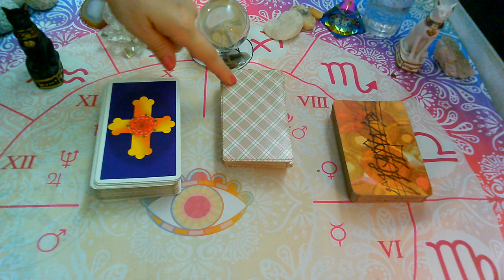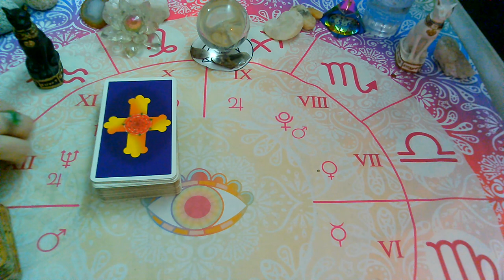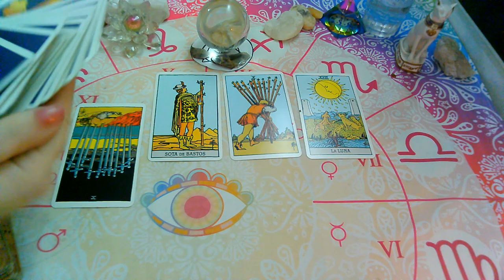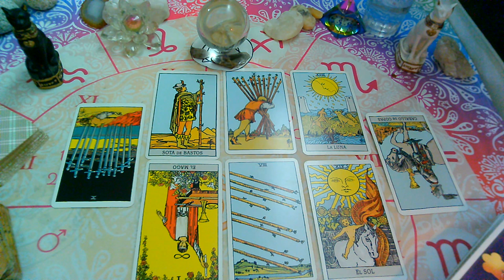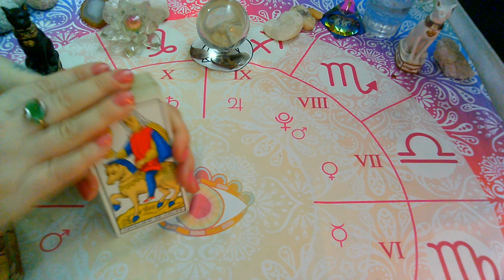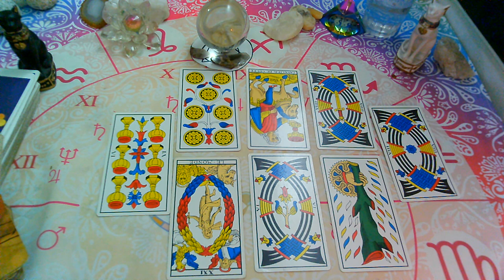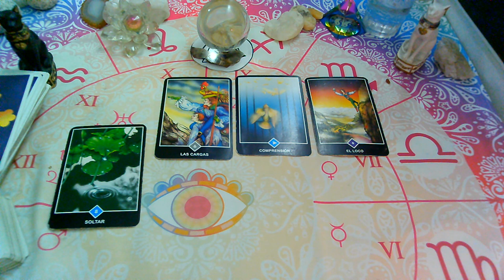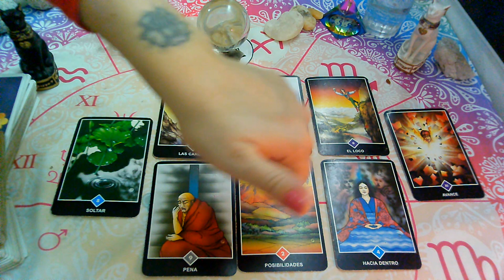💫Tarot Interactivo:"TENDRE a mi EX Cara a Cara, ARREPENTIDO/A" Elije tu OPCIÓN! 💘✨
Familia Supernova! Les dejo los minutos de cada opción:
OPCIÓN 1   01:30
OPCIÓN 2   06:55
OPCIÓN 3   11:10
CONTAME COMO TE FUE!

Categoría
Entretenimiento
Licencia